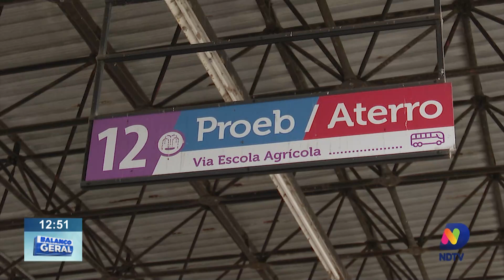BG no Busão: Rodrigo Vieira embarca no ônibus da Escola Agrícola